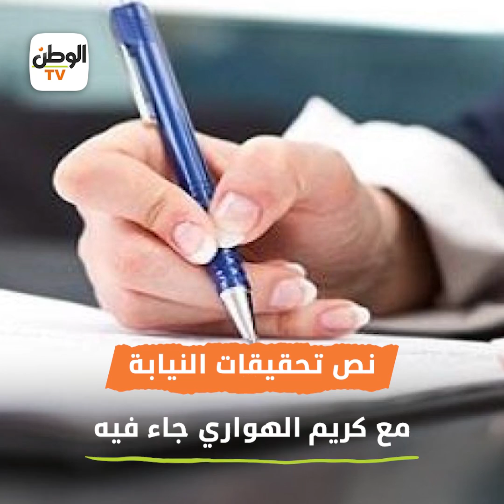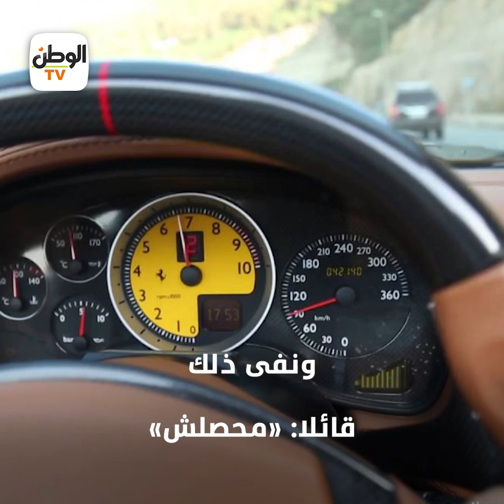كريم الهواري المتهم في حادث الشيخ زايد يكشف تفاصيل جديدة عن الواقعة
إعداد: عبدالرحمن شطا
مونتاج: إسلام عبد السلام